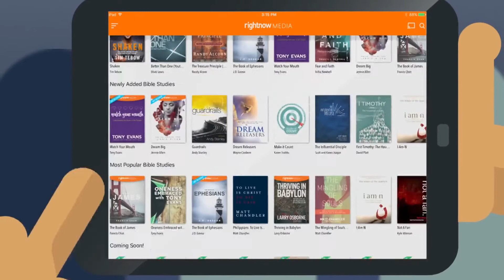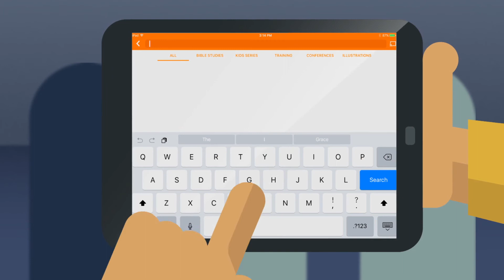RightNow Media Christmas Video